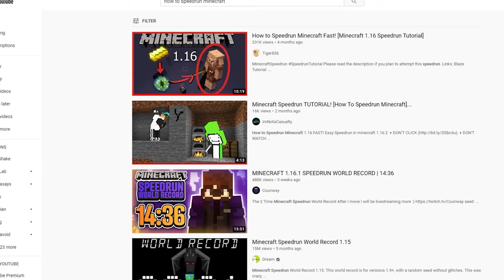Learning to do a Sub-Hour Speedrun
This video I learn to SPEEDRUN minecaft in UNDER 1 hour. It took forever, but I managed to do it in the end. Enjoy!

Stay safe!